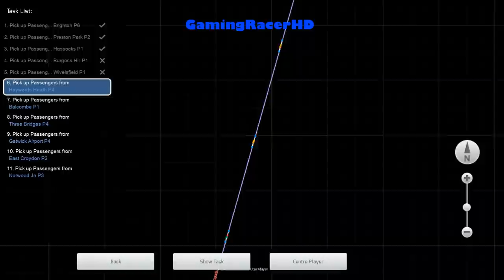Train Simulator 2015 - Let's Play #1 - Brighton To Norwood Junction (Part 1) 1080p HD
TRAIN SIMULATOR 2015 LET'S PLAY #1! Welcome to my let's play series for Train Simulator 2015 where I will drive different routes, in a variety of different Trains and Locomotives. I will begin by doing a 2 part video where this will be part 1 and part 2 will follow. I will be driving a First Capital Connect train (Class 377 EMU FCC) between Brighton and Norwood Junction on a late evening run in the stormy conditions. Hope You Enjoy!